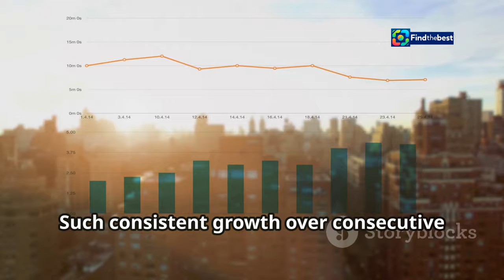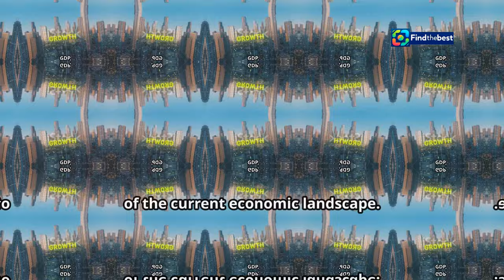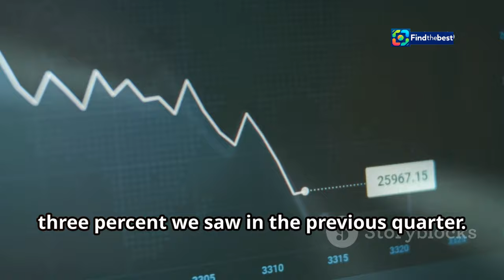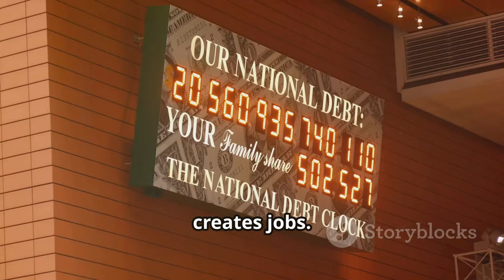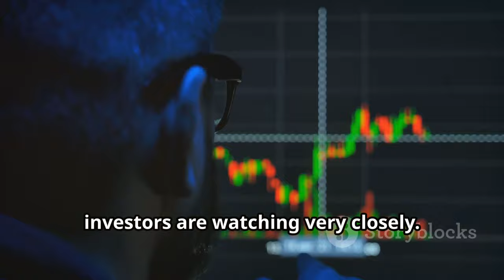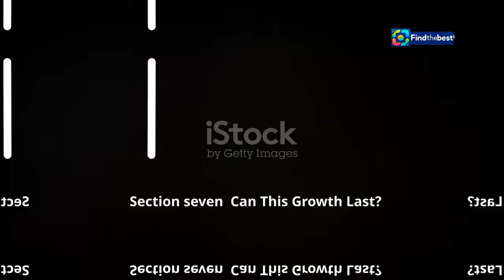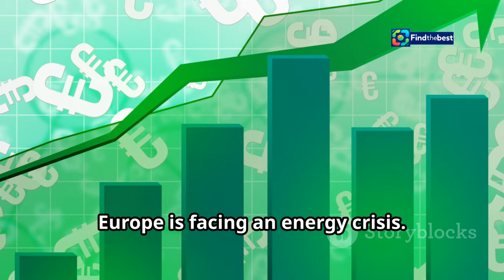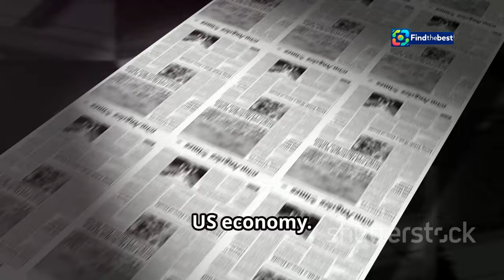"US Economy Surges: 2.8% Growth Driven by Consumer Spending & Defense Boost!"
OUTLINE:
00:00:00 A Booming Economy?
00:01:46 Strong Growth, But What Does It Mean?
00:04:02 Consumers Keep Spending - For Now
00:04:41 Government Spending Provides a Boost
00:05:21 Election Uncertainty Looms
00:06:06 Looking Back to Understand Today
00:07:58 Can This Growth Last?
00:08:35 The Fed's Balancing Act
00:09:15 Global Uncertainty Adds to the Mix
00:09:51 What It Means for Your Wallet
00:10:27 The Bottom Line

📈💰 **Exciting News About the US Economy!** 💰📈

In this video, we dive into the recent report highlighting a **2.8% expansion** in the US economy! 🚀✨ What are the driving forces behind this impressive growth? Join us as we explore:

- ✅ **Resilient Consumer Spending**: Households are ramping up purchases ahead of the election! 🛍️🗳️
- ✅ **Increased Defense Spending**: Discover how government spending is impacting economic growth! 🛡️💵
- ✅ **Inflation Insights**: We discuss how inflation-adjusted GDP shapes our economic landscape! 📊📉

Stay informed with the latest insights and analyses on the US economy!